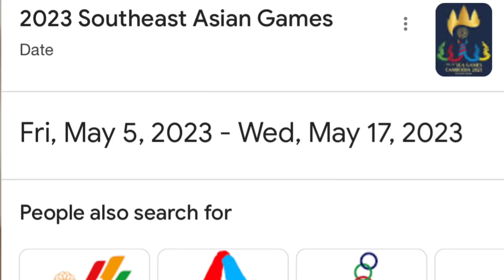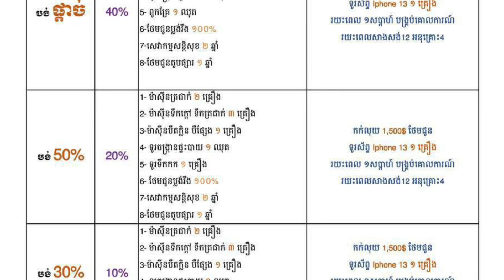Everything about to happen in Cambodia soon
2023 will be a very important year in Cambodia with many events & changes happening in the country, with Cambodia becoming one of the fastest growing economies in the world with the South East Asian Games starting from May 5th 2023, to the Paralympic Games from the 3rd of June, to the General National Elections from July 27, with numerous other events & projects as well. Cambodia is preparing to begin construction on a new high-speed infrastructure project to adapt to the country’s growing transportation and logistical demands new airports of Dara Sakor International Airport and Siem Reap-Angkor International Airport.

for any questions or consultancy🙏🏻

If you enjoyed my video, please like the video , share it to your friends and family, subscribe to my channel & hit the notification button, feel free to ask me any questions about Cambodia🙏